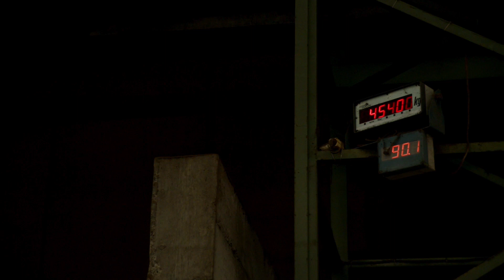Kraker Trailers Peat Transportation part 2